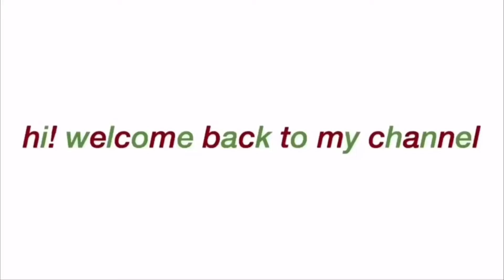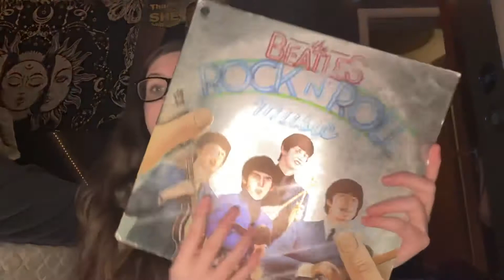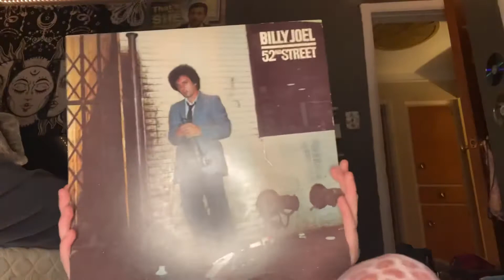my records + record player haul!